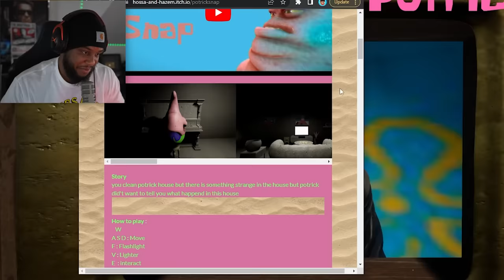Do NOT Trust Patrick.. (FULL GAME)